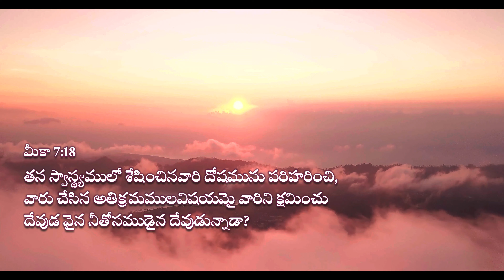నీతో సమమెవరు Neetho Samamevaru | Telugu Christian Song | Songs of Zion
Heavenly Grace Indian Church | 7421 Amarillo Rd Dublin California USA

నీతో సమమెవరు – నీలా ప్రేమించేదవరు
నీలా క్షమియించేదెవరు – యేసయ్యా
నీలా పాపికై ప్రాణం పెట్టిన – వారెవరు (2)

లోక బంగారము – ధన ధాన్యాదులు
ఒక పోగేసినా – నీతో సరితూగునా
జీవ నదులన్నియు – సర్వ సంద్రములు
ఒకటై ఎగసినా – నిన్ను తాకగలవా
లోక సౌఖ్యాలన్నీ ఒక చోట కుమ్మరించిన
నీవేగా చాలిన దేవుడవు       ||నీతో||

పలు వేదాలలో – మత గ్రంథాలలో
పాపమే సోకని – పరిశుద్దుడేడి
పాప పరిహారార్థం – సిలువ మరణమొంది
తిరిగి లేచినట్టి – దైవ నరుడెవ్వరు
నీలా పరిశుద్ధ దేవుడెవరున్నారయ్యా
నీవేగా విమోచకుడవు       ||నీతో||

నేను వెదకకున్నా – నాకు దొరికితివి
నేను ప్రేమించకున్నా – నన్ను ప్రేమించితివి
పలు గాయాలు చేసి – తరచు రేపితిని
నన్నెంతో సహించి – క్షమియించితివి
నీలా జాలిగల ప్రేమగల దేవుడెవ్వరు
నీవేగా మంచి దేవుడవు        ||నీతో||